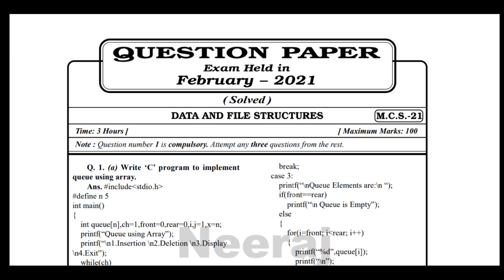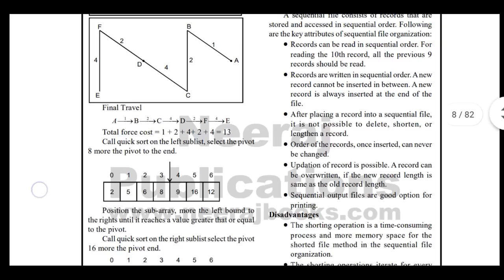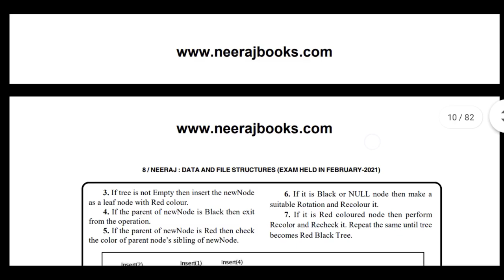MCS-021 Solved Question Paper | MCS 21 Important Questions With Answer | MCS21 Dec 23 exam important